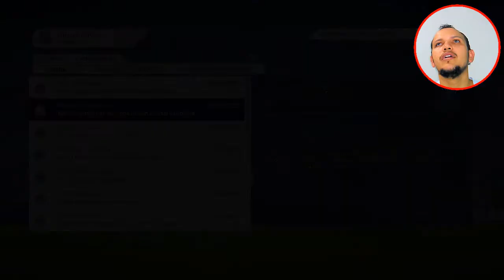MODO CARREIRA - FIFA 18 - PRIMEIRA FINAL DO ANO!!! (EVERTON FC) PREMIER LEAGUE - EP 3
SÉRIE MODO CARREIRA DO FIFA ELETRIZANTE COM A EQUIPE DO EVERTON FC, JOGOS DA PREMIER LEAGUE, CAMPEONATO INGLÊS DE ARREPIAR, SÓ OS CRAQUES COMO DANNY KLAASEN, ROSS BARKLEY, IDRYSSA GUEYE, KEVIN MIRALLAS, LUCAS MOURA, JAMIE VARDY E KEVIN VOLLAND, FIFA 18!!!

Nossa série RUMO AO ESTRELATO PES 2017 COM THIAGO CAVUCA está show de bola galera, atualmente no time do BORDEAUX da frança, jogos difíceis estão sendo disputados pela LIGUE 1 e pela UEFA CHAMPIONS LEAGUE, não percam, está de arrepiar, se INSCREVAM NO CANAL E SE GOSTAREM ARREBENTEM NOS LIKES, COMPARTILHEM COM OS AMIGOS!!!

SÉRIE MASTER LIGA BOMBANDO COM O NOSSO QUERIDO TREINADOR THIAGO CAVUCA COMANDANDO O TIME DA "AS ROMA" NO CALCIO SERIA A TIM, O CAMPEONATO ITALIANO, TA DEMAIS!!!

Fala galera, e ai blz???

Configurações do PC: Processador fx bulldozer vishera 8 núcleos de 4.0 GHz cada Cooler a base de água da corsair radiador Fonte ATX de 750w reais Memória ram 12 GBs Corsair resfriadas DDR5 Placa de video 2 GBs 7870 256 bits da AMD